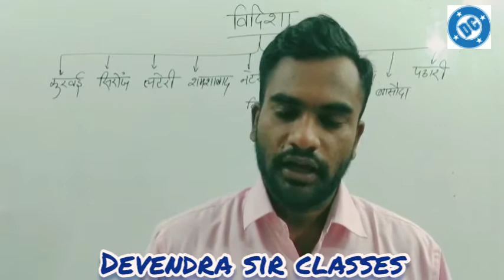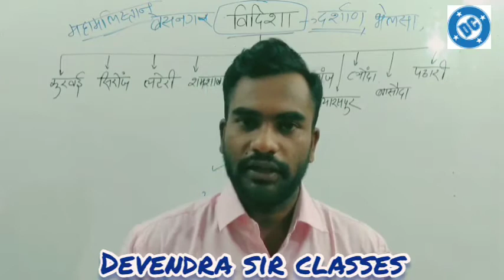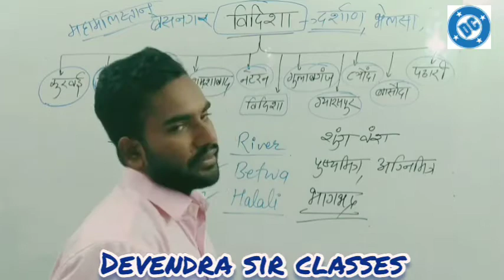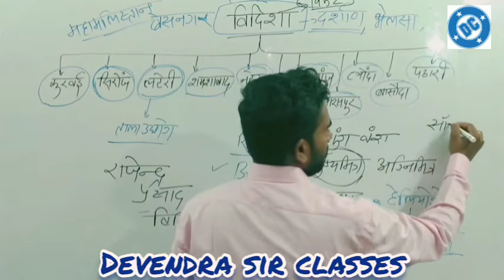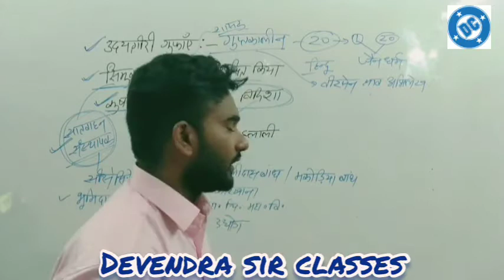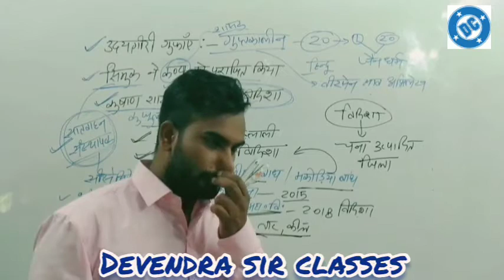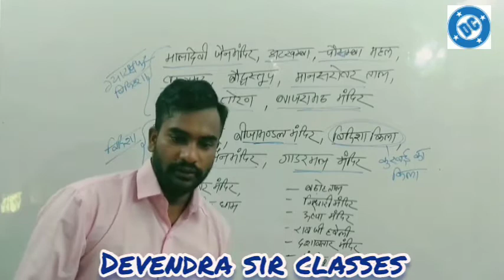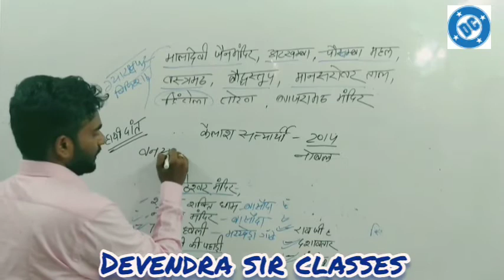Mp gk jilewar (Vidida jila Part - 1)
Mp gk by Devendra Sir
mpsi mpconstable, mppsc pre, patwari
Booster dose.